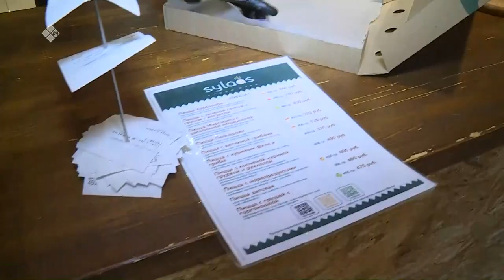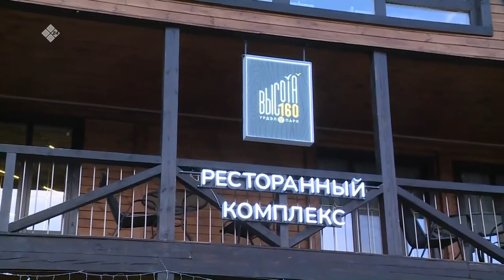«Сайын -2022» (10.08.22)